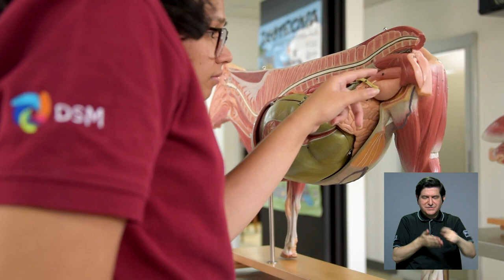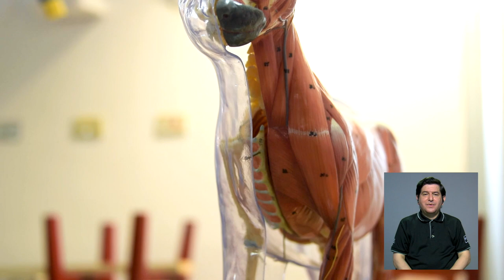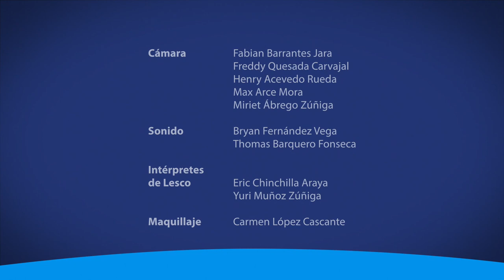Conozca el acervo académico digital de acceso público de la Escuela de Zootecnia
Ahora a través de la página de la Escuela de Zootecnia de la UCR, usted podrá encontrar un acervo científico digital con las investigaciones generadas desde esta unidad académica. Conozca cómo accesar a él a través de la siguiente nota.